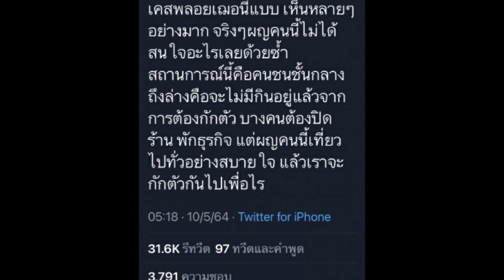วิจารณ์ยับ พลอย เที่ยวเก่งเเมสก์ไม่ใส่ ไม่กักตัว ดราม่าสนั่น!!